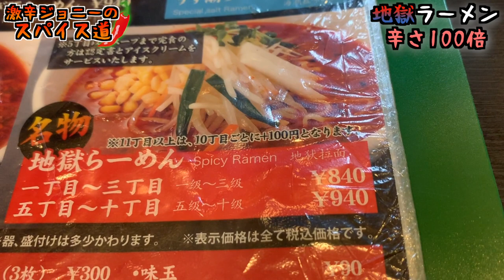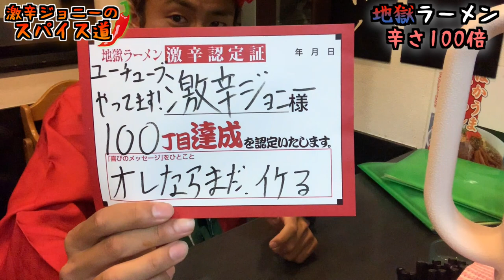辛さ100倍！爆裂地獄ラーメンが目に入り、気絶寸前！？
【今回のお店】
東麺房 成田取香店
千葉県成田市取香５２９